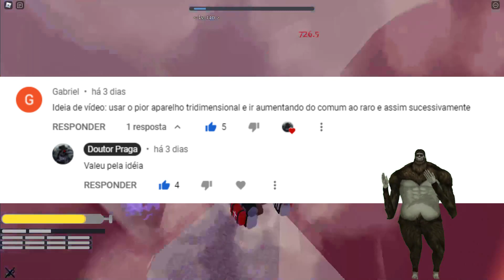💥 Jogando com a pior DMT do jogo - roblox Untitled Attack On Titan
Olá meus conterrâneos, eu sou o Doutor Praga e sejam bem vindos  a mais um vídeo de roblox Untitled Attack On Titan. Nesse vídeo eu irei usar a pior DMT do jogo, a medical gear, e irei usa-la para eliminar vários titãs igual o capitão Levi em attack on titan.
💥 Tópicos:
00:00 - Introdução
01:05 - opening
01:20 - primeira partida
03:46 - segunda partida
05:17 - terceira partida
09:21 - ultima partida
11:58 - ending

🎵 Musicas utilizadas:
Opening: